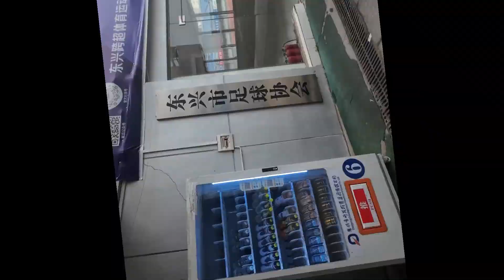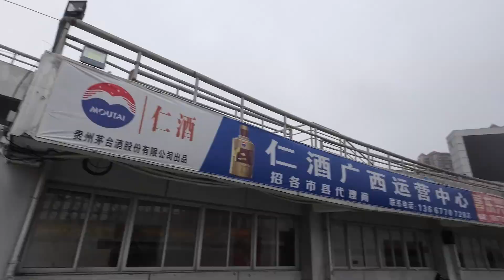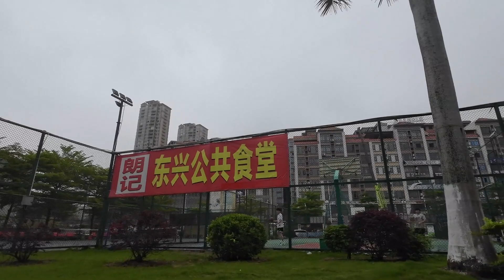THÀNH PHỐ ĐÔNG HƯNG TRUNG QUỐC ?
Mời các bạn xem qua thành phố Đông Hưng Trung Quốc và cảm nhận nhé.